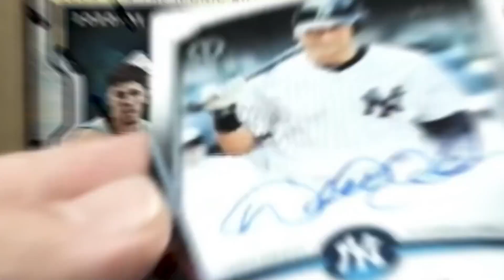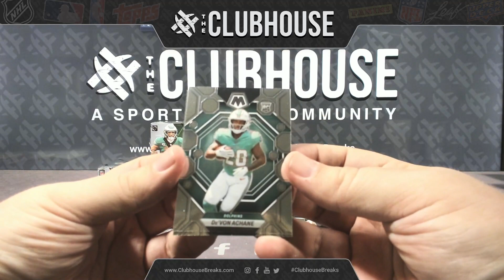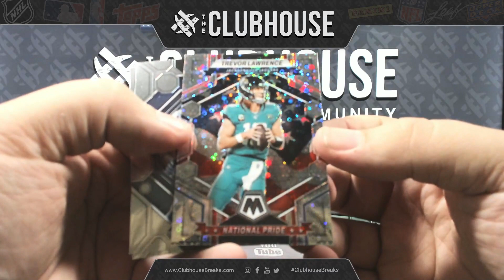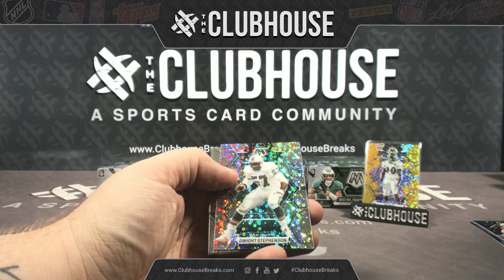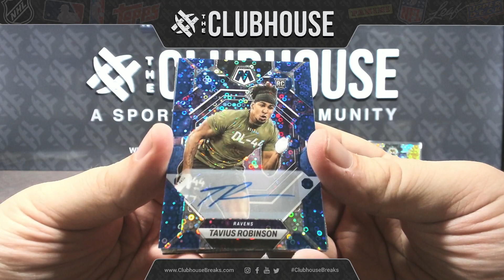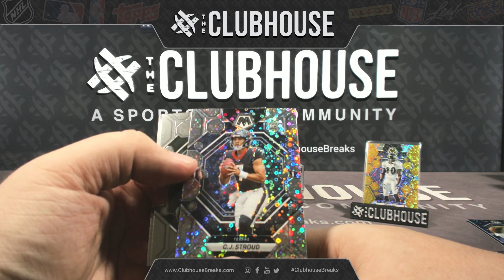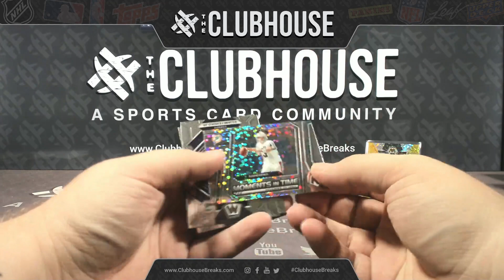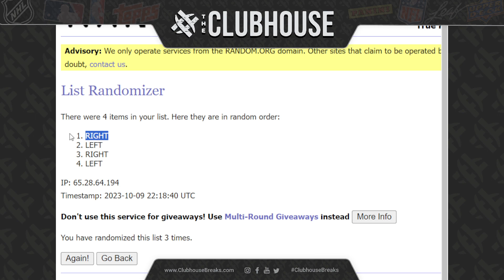2023 PANINI MOSAIC NO HUDDLE FOOTBALL RANDOM TEAM GROUP BREAK #10625